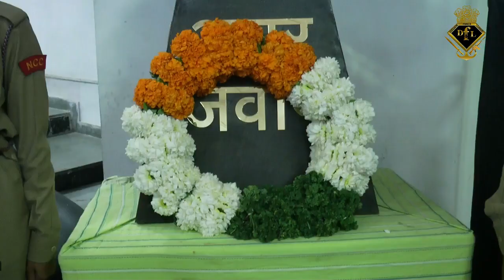Double Mahavirchakra Wing Commander Jagmohan Nath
MVC Bar Awardee , living legend of Indian Air Force
Wing Commander Jagmohan Nath as chief guest in
All India Azad Hind Conference during Azadi ka Amrit Mahotsav 2022
1962Indo-China war 1965Indo-pak war war hero